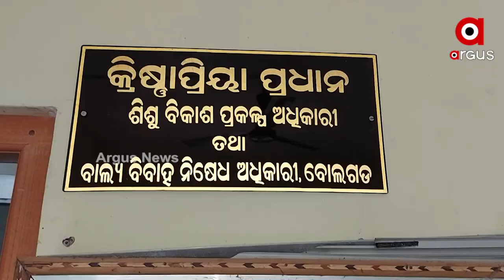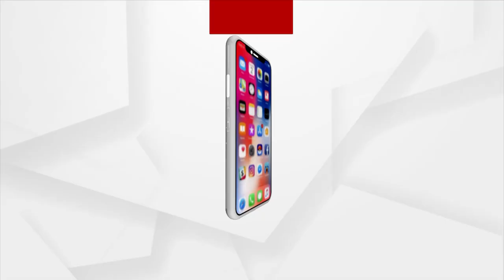Construction of Anganwadi Building yet to complete even after 10 years in Khordha's Bologada block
Construction of the Anganwadi Building is yet to be completed, even after 10 years in Khordha's Bologada block, for which students are forced to study outside the Anganwadi Kendra.